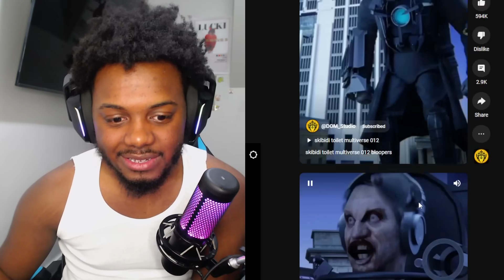IM IN SKIBIDI MULTIVERSE BLOOPERS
SocialClub: @IsiahCozy

$IsiahCozy